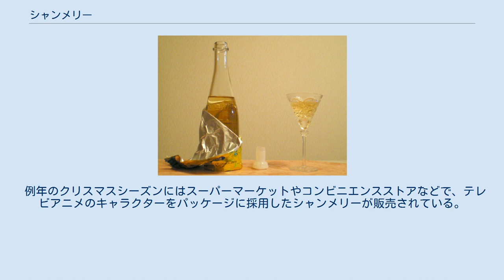シャンメリー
シャンメリー（chammerry) は『全国シャンメリー協同組合』傘下の企業が製造販売する「シャンパン風密栓炭酸飲料」飲料の名称である。開栓時に音が出るよう作られた、ノンアルコール（アルコール分1%未満）の炭酸飲料である。
日本独特の飲料であり、日本に於けるクリスマスパーティーの定番となっている。
年間の生産量はおよそ1,500万本（2000年）。
法律により大手飲料メーカーは生産しておらず、中小のメーカーが製造を手掛けている。
 綴りは「chanmery」とする場合がある。
 『シャンメリー』は『全国シャンメリー協同組合』の登録商標（日本第1208094号）である。
シャンパンの「シャン」とメリークリスマスの「メリー」を語源としている。
 シャンメリー（ホワイトタイプ） 容器として、ワインボトルに似た形のガラス瓶が使われている。
容量は360mlだが、2007年（平成19年）より各社が投入した「シャンセーヌ」では600mlの大型ボトルが使用されている。
栓には真上に押し上げて開けるタイプのものと、スクリューキャップ式のものがあるが、いずれも開栓時に「ポン」という音が出るようになっている。
 糖類、酸味料などを混ぜて作られる。
メーカーや銘柄によって といった原料の使用、不使用が異なっており、 など様々な味のシャンメリーが存在する（2009年2月時点）。
 1947年（昭和22年）、東京の飲料業者が、進駐軍で飲まれていたシャンパンをヒントにシャンメリーを開発した。
当初は「ソフトシャンパン」と呼ばれ、キャバレーなどの料飲店を中心に出荷されていた高級品であった。
後に多くの中小飲料メーカーがソフトシャンパンの製造に参入し、昭和30年代には乱売合戦が起きるまでになった。
粗悪品も横行したことから、市場の適正化などを目指して全国ソフトシャンパン協会（全国シャンメリー協同組合の前身）が結成された。
 1966年（昭和41年）、フランス大使館が日本外務省に対し、シャンパーニュ産発泡ワイン以外の商品に「シャンパン」の表示をさせないよう申し入れた（虚偽の又は誤認を生じさせる原産地表示の防止に関するマドリッド協定に基づくもの）。
1972年（昭和47年）、全国ソフトシャンパン協同組合（後の全国シャンメリー協同組合）が「シャンメリー」の商標登録を出願し、翌1973年（昭和48年）からソフトシャンパンはシャンメリーに改称された。
 1977年（昭和52年）、中小企業の事業活動の機会の確保のための大企業者の事業活動の調整に関する法律に基づき、ラムネ等とともにシャンメリーが中小企業の生産分野品種となった。
これにより大企業はシャンメリー製造に参入しにくくなった。
 例年のクリスマスシーズンにはスーパーマーケットやコンビニエンスストアなどで、テレビアニメのキャラクターをパッケージに採用したシャンメリーが販売されている。